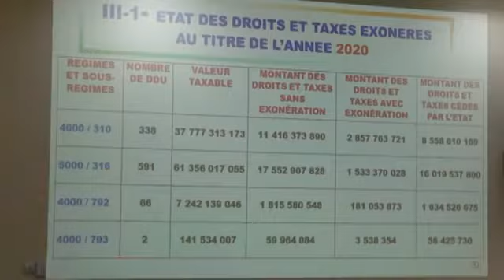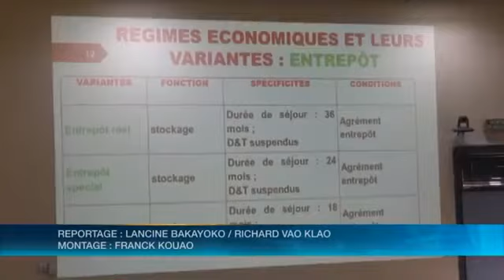Rendez vous des douanes du 31 Mars 2021